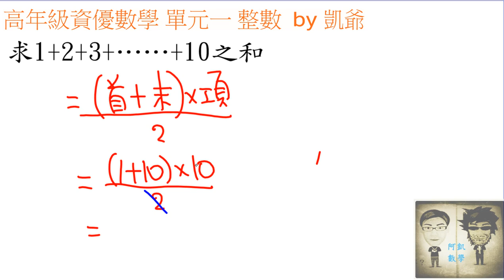高年級資優上 單元一 整數 影片3 求連續數的和梯形公式